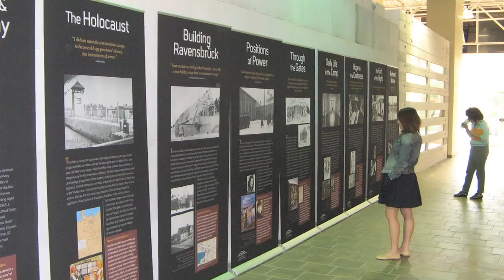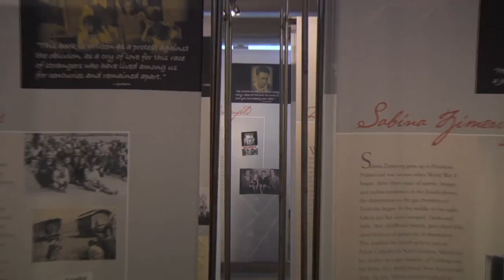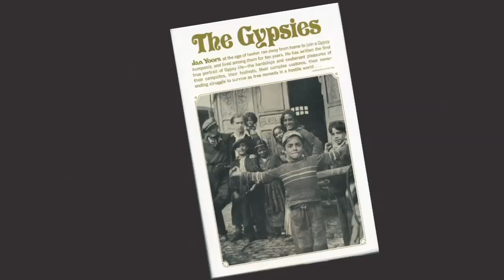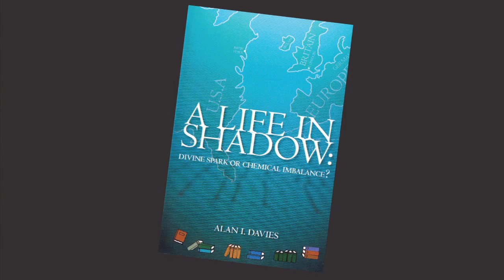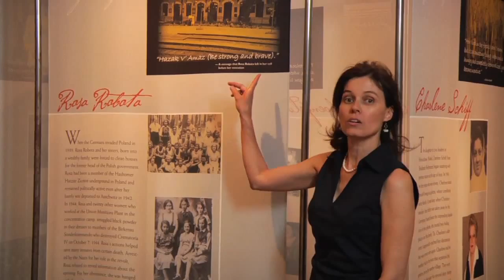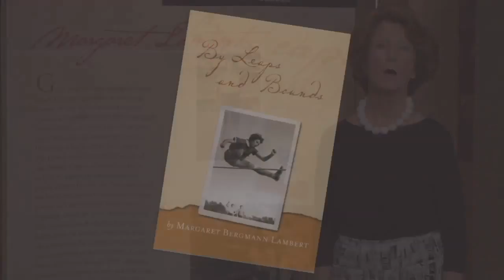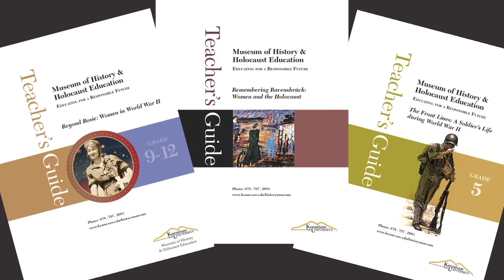Museum of History & Holocaust Education Virtual Field Trip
Welcome to the Museum of History & Holocaust Education.